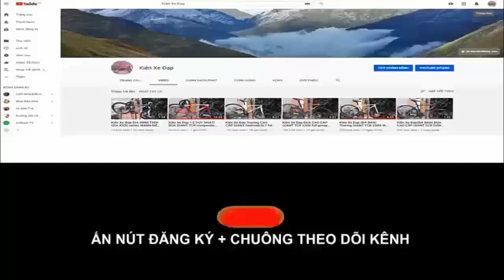Kiên Xe ĐạpĐUA TROPIX MILAN hiệu PHÁP KHUNG+CÀNG+GHI ĐÔNG+CỌC YÊN CARBON vành MAVIC CARBON (ĐÃ BÁN)